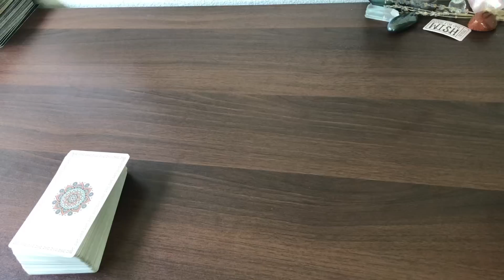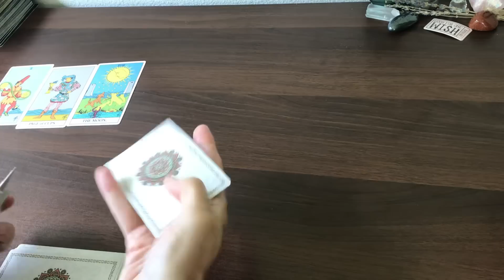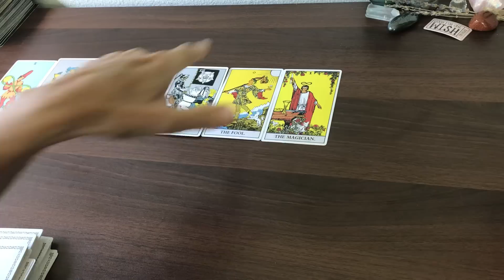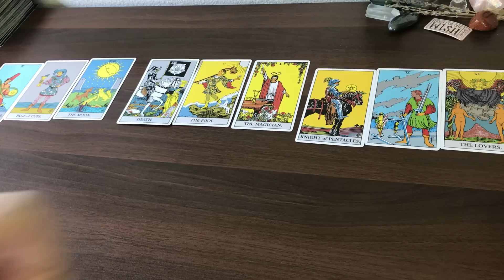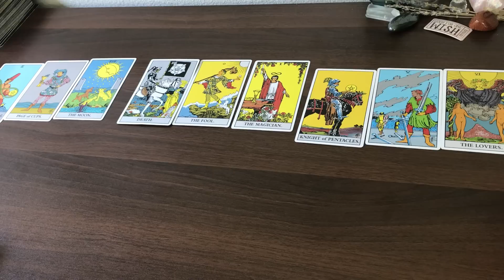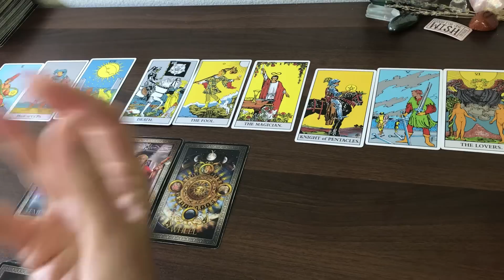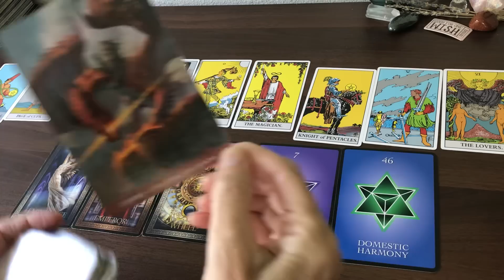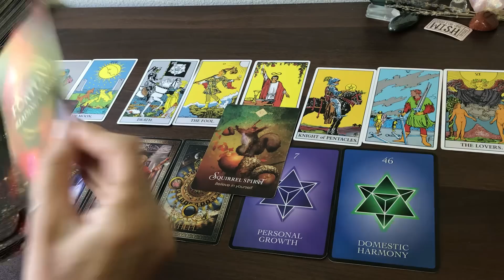CAPRICORN "BIG CHANGES CAPRICORN BUT ARE YOU READY TO PACK LIGHT?"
TAROT IN WONDERLAND
ARCANUM TAROT
ENERGY ORACLE
STARDRAGONS ORACLE
WISDOM OF THE ORACLE
THE ORIGINAL TAROT DECK
TAROT GRAND LUXE
GREEN WITCH TAROT
TAROT IN WONDERLAND
TAROT ILLUMINATI
GILDED TAROT
GILDED TAROT ROYALE
Gilded Reverie Lenormand
HEART SHAPED LOVERS ORACLE DECK
FORTUNE READING CARDS
SPIRIT ANIMAL ORACLE
WHISPERS OF LOVE
WHISPERS OF HEALING
Vice Versa Tarot
ANGEL ANSWERS ORACLE CARDS
EMPOWERING QUESTIONS
LEARNING TAROT DECK
NUMEROLOGY DECK
CRYSTAL DECK
SIRIAN STARSEED TAROT
THE 5 LOVE LANGUAGES